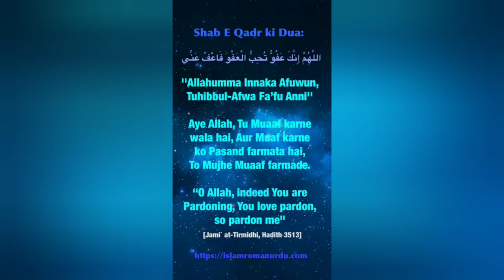Duya of shab e qadar